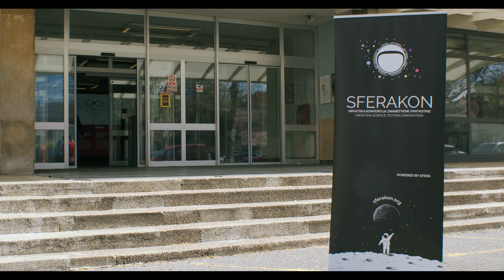Star Trek SFeraKon - Gagh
*Star Trek off duty; rare footage of Starfleet officers quarrelling over food*

A promo video we made for  @sferakonzagreb ; a science fiction convention that takes place in Zagreb, Croatia every year at the end of April.